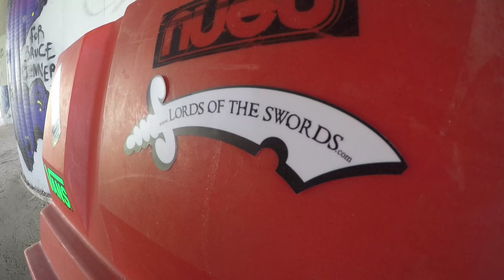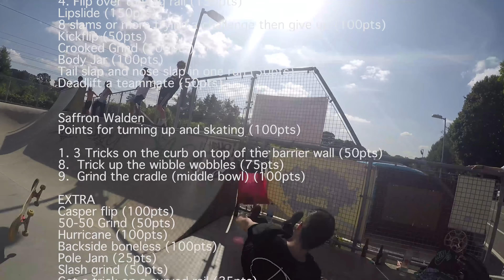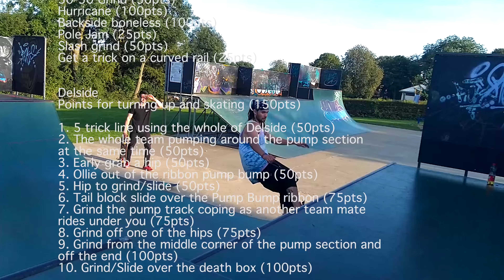Easy Money - Lords of the Swords 2017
Easy Money is a small skate team out of Clacton-on-Sea and Colchester. Featuring Tom Flanagan, Joe Mills, James Smart, Joe Bradbrook, Jack Bartlett, Soulman Pelemo, Ciaran Warner, Adam Satchell, Zak Lucas, Jason Goode, Ryan Johnson and Reece Hall.

Lords of the Swords is a local skate competition based in Essex, in which teams of skateboarders compete to complete challenges in as many different skate parks as possible!

Edited by Jason Goode.